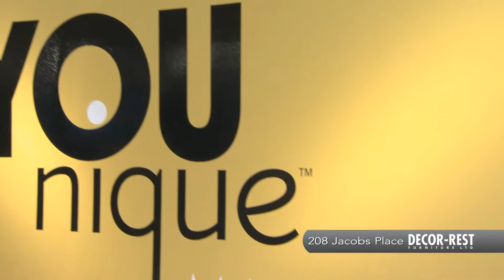Decor-Rest - Spring 2013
Décor-Rest is a family owned business since 1972, started by both Angelo and Christina Marzilli. This year marks their 41st year in business and they are celebrating! They have over 100 styles, over 500 fabrics, multiple finishes, and multiple nail studs, putting it all together to make it unique, make it yours, with lots of options fully customizable in a state of the art facility in Toronto. At Décor-Rest, the breath of their line is so extensive that not only do they offer different fabric and leathers and finishes, but they also offer different sizes and shapes and modular pieces into making a room complete to incorporate the entire total room solution category into a home. At Décor-Rest, they pride themselves on being unique. Pick a style, pick a fabric, pick a trim, a finish, a seat, an accessory, and make it yours. At Décor-Rest, the vision is simple - they build the kind of furniture they'd like to own and be proud of for generations to come.
As seen on Home Fashion Report, spring 2013